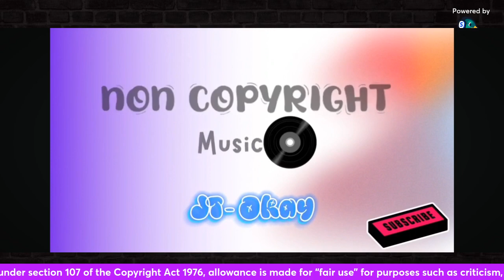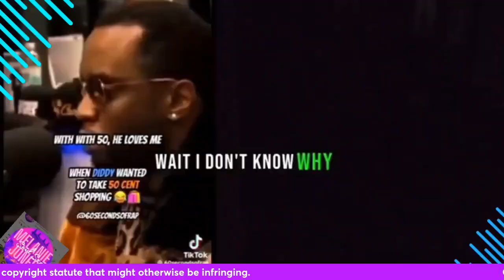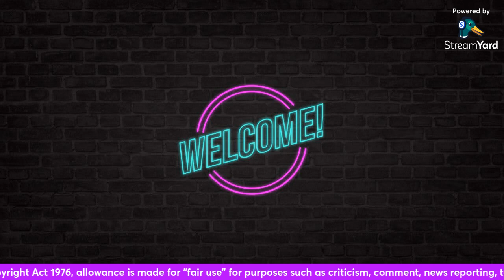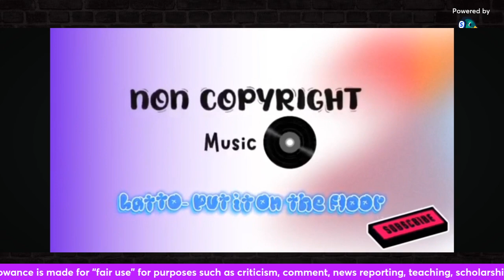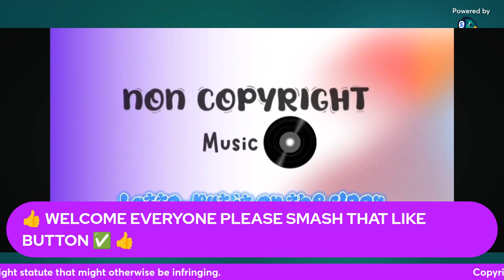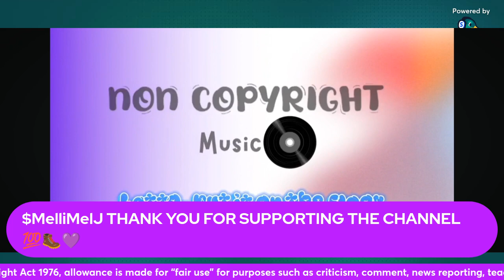CHRIS LIGHTY D3ATH CONNECTED TO DIDDY 🤔 FRIENDS DON'T BELIEVE HE TOOK HIS OWN LIFE ON DRINK CHAMPS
ED LOVER AND NOREAGA DON'T BELIEVE CHRIS LIGHTY TOOK HIS OWN LIFE...CHRIS LIGHTY A HEAVY HITTER IN THE ENTERTAINMENT INDUSTRY TRAGICALLY TOOK HIS OWN LIFE AUGUST 30, 2012... ALTHOUGH IT WAS RULED A SUICIDE FRIENDS AND FAMILY DON'T BELIEVE HE TOOK HIS OWN LIFE.. LET'S GET INTO IT 💯

💜$MelliMelJ 💜 THANK YOU FOR SUPPORTING THE CHANNEL 💜💯🥾💯🥾💯🥾💯🥾💯🥾💯🥾💯🥾💯🥾💯🥾💯💜